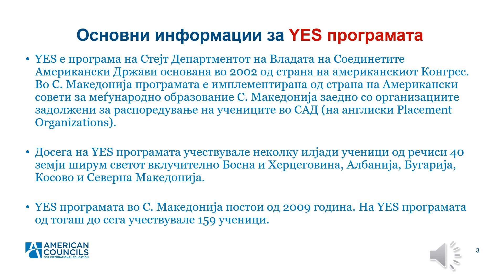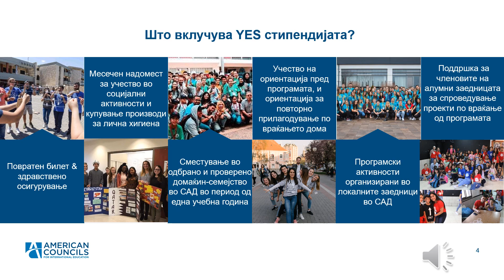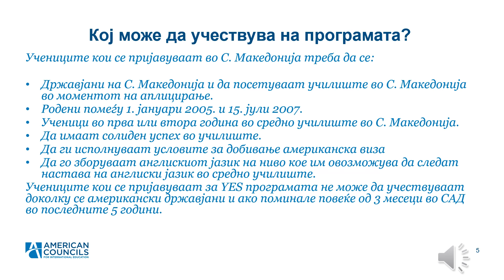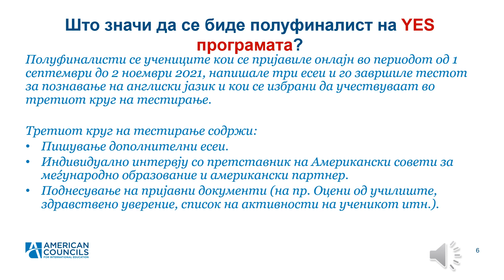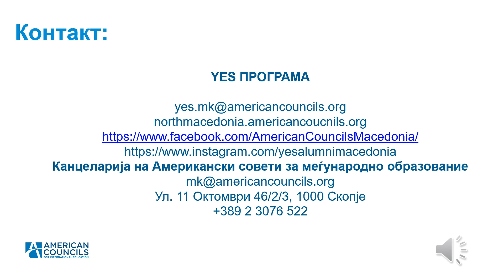1 YES програма снимка за полуфиналисти 2022 23